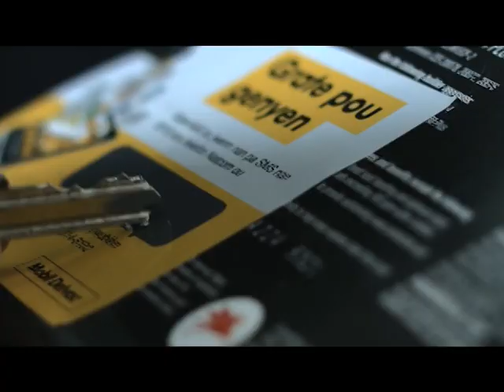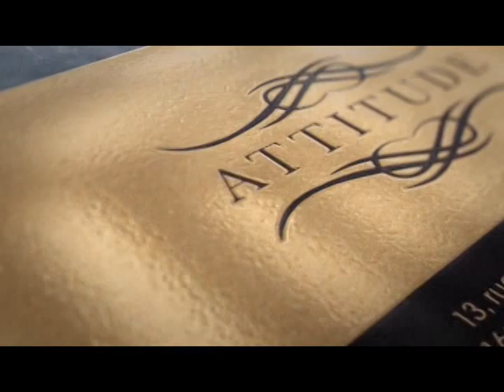METRONEWS 05 JUIN 2017 metropolehaiti com